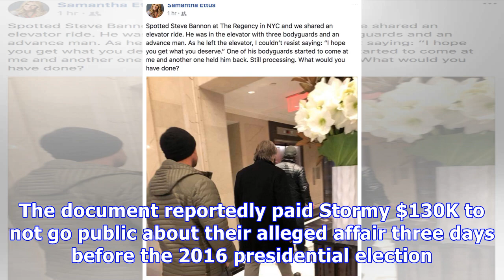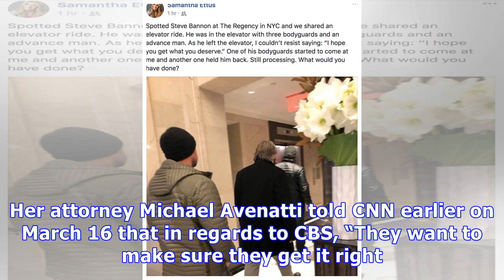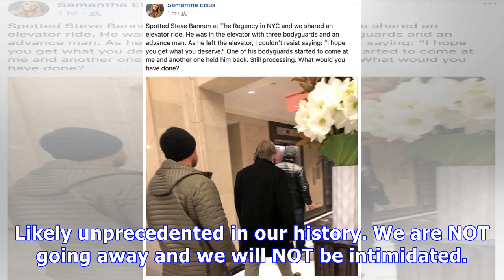Donald Trump’s Lawyer Sues Stormy Daniels For $20M Ahead Of Explosive ’60 Minutes’ Interview